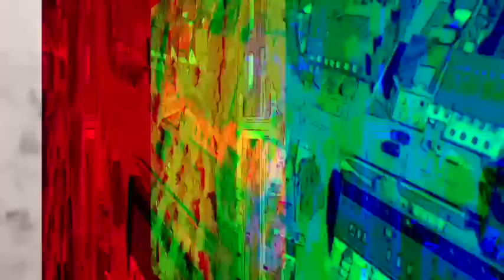【朗読/小説/ミステリー】浜尾四郎・虚実【教育/サウンドノベル】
■浜尾四郎
1896～1935。子爵。法律家。最初、検事だったが、のちに弁護士になり、その頃から創作を始める。 代表作にはヴァン・ダインに影響を受けた長編「殺人鬼」などがある。貴族院議員となった以後は創作から遠ざかっている。法律家らしい法制度に裏打ちされた作品が特徴。現在の天皇、皇太子の教育係などを務めた浜尾元侍従は息子。

■他の浜尾四郎作品
途上の犯人